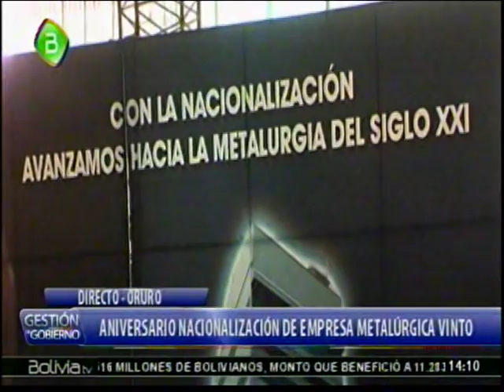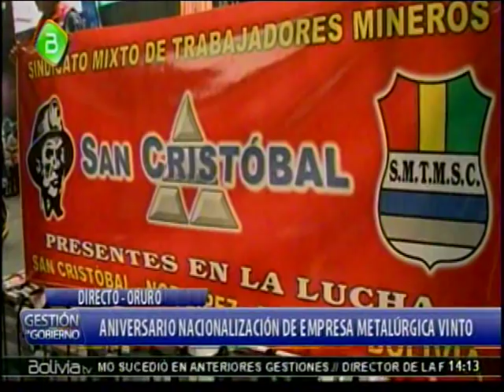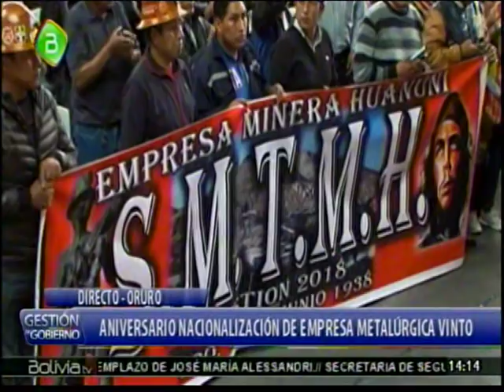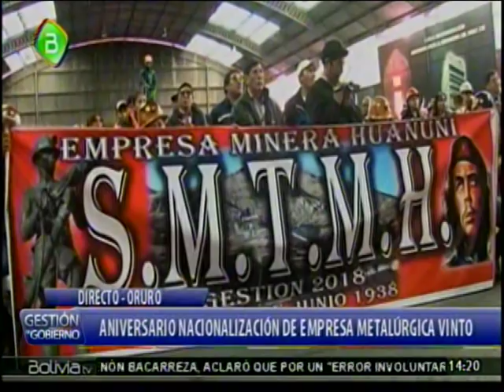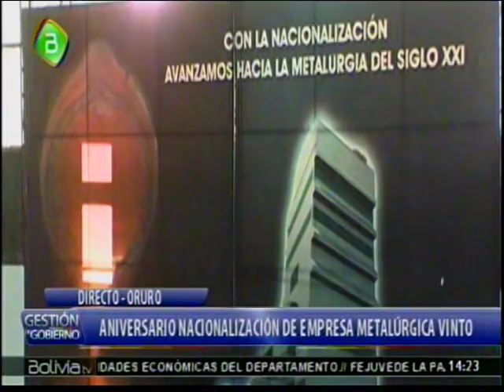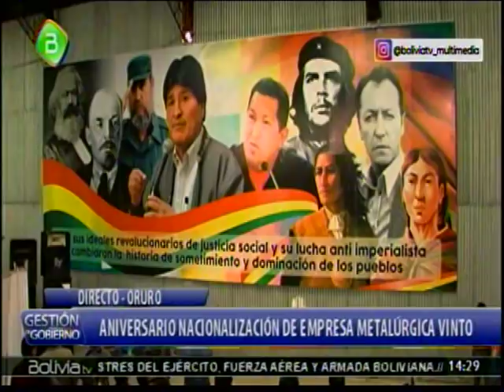Aniversario Nacionalizacion de Empresa Metalurgica VINTO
Y ahora estamos con el aniversario de la Nacionalizacion de la metalurgica VINTO